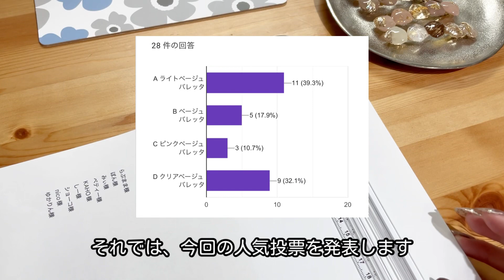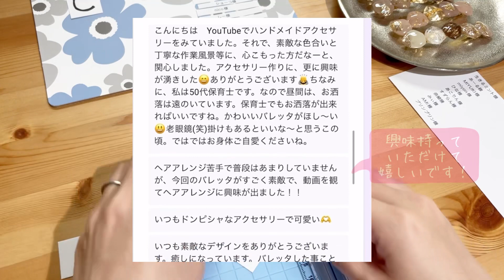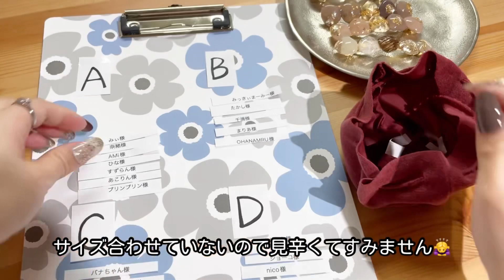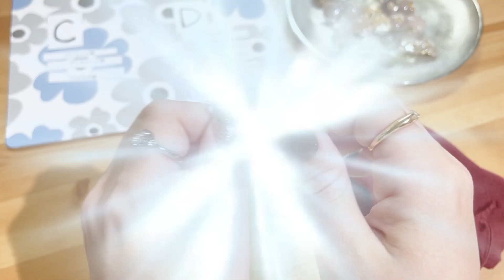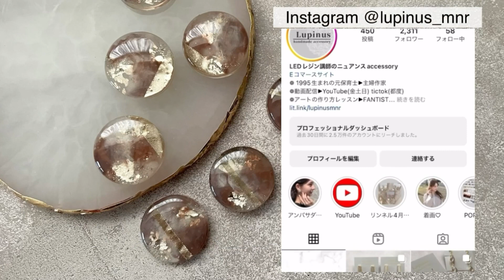【当選発表】４月バレッタのプレゼント企画🎁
goodボタン、ちゃんねる登録ありがとうございます♡とっても励みになります(๑˃̵ᴗ˂̵)

LEDレジン認定講師【ハンドメイド作家】による
プレゼント企画の当選者発表動画です♪

※映像と音声付きで、簡単な作り方から細かい手元の様子まで、知りたい内容を分かりやすくお伝えします。

【おすすめ過去動画】Recommended past videos

⑥ ネイル人気アートをアクセサリーに〜I made popular nail art into an accessory〜

⑦ ニュアンス大理石の作り方𓍯沢山の工程を短縮しました！〜How to make nuance marble〜

Welcome to Lupinus Channel♩

That's good, thank you for registering for channel ♡It's very encouraging (๑˃̵ᴗ˂̵)

[If you want to see it in the full version]
Click here for details on how to make it

By LED resin certified instructor [handmade artist]
This is a short version of the lesson video*・

[For beginners to intermediate users]
From handmade beginners to intermediate users
You can use it for stepping up.

※With video and audio, from a simple way to make it
Please tell me what you want to know until the detailed state of your hand.